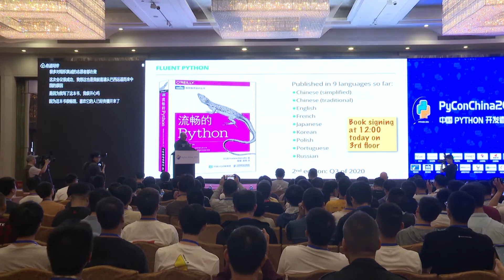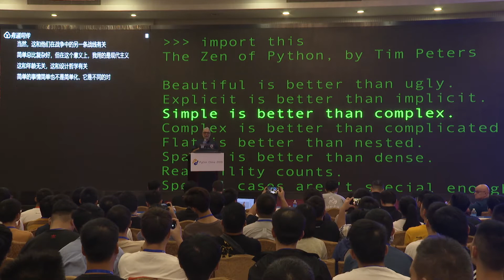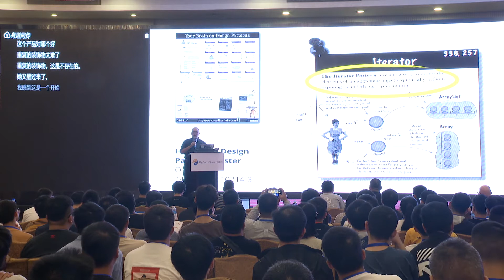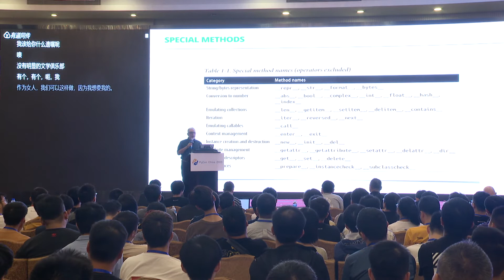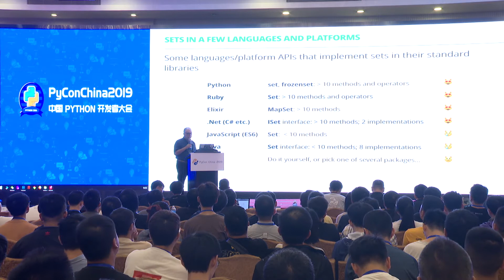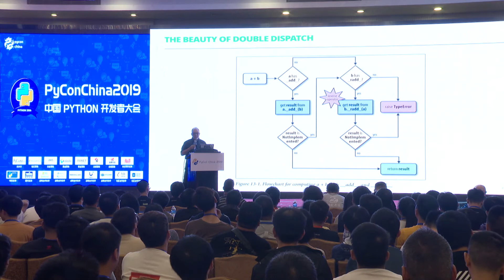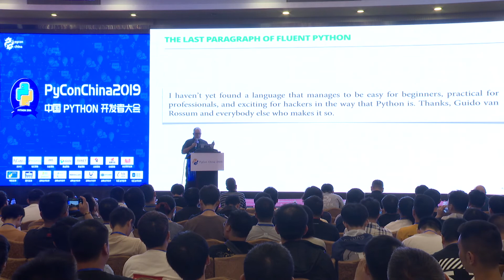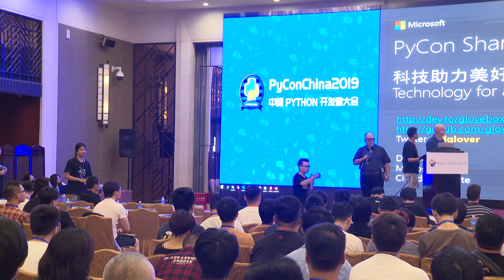Luciano Ramalho Beautiful Python